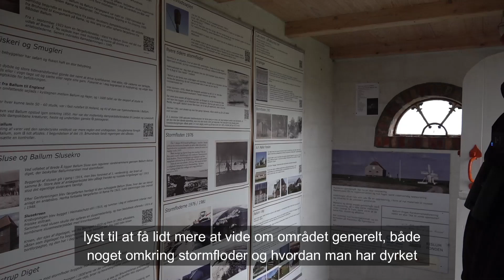første tur naturvejleder ballum